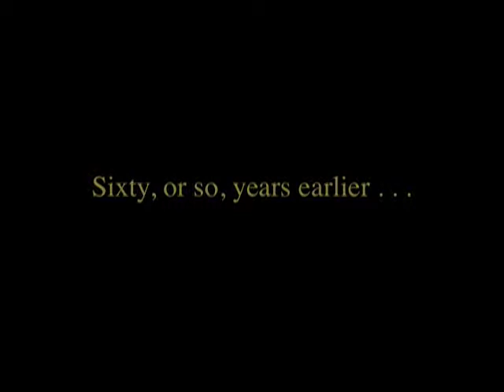Margaret Moss 1890-1976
Margaret Moss was my great aunt.  She was a school teacher who never married and lived much of her life on the Moss homestead in West Alexander, Pennsylvania.  All I remember of her is exactly what you see in this brief movie clip: a little old lady living in a little red farm house.  It's all gone now - she, the house, the old fashioned water pump, the barn, everything.